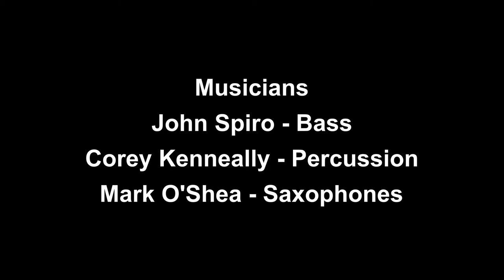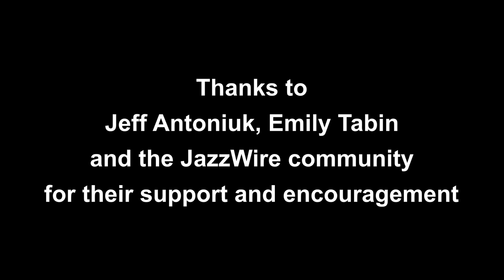Pisgah Trail Runner Banjo Version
In 2019, just prior to the Covid Pandemic, my wife, Theresa, and I visited our daughter in Brevard, NC.  She's a big outdoors adventurist and took me on a beautiful run along the Davidson River in the Pisgah National Forest.  The attached song is my explanation of that beautiful experience.

With nowhere to go during Covid, and lots of time on my hands, I wrote Pisgah Trail Runner (PTR) and was very fortunate to have some friends and colleagues from JazzWire (jazzwire.net) add other instruments (bass, percussion, electric guitar, flute and saxophones).  All the parts were recorded in different locations, emailed then sent to me to create the final version.  In fact, in all cases but one, I had never met the musicians before we recorded.  That's how generous they were with their time and music.

The players are:
John Spiro - Bass
Corey Kenneally - Percussion
Mark O'Shea - Alto, Tenor, and Bass Saxophones
Larry Barnett - Electric Guitar
Ron Klein - Flute

Thanks also to my musical and spiritual advisors:  Emily Tabin for coaching me through the creative writing and production process.  And Jeff Antoniuk for encouraging me and for providing JazzWire.net as a safe and supportive place to create.

Thanks again to all my JazzWire friends and to my family for their love and support through this project.  Hope you like the tune!  JS